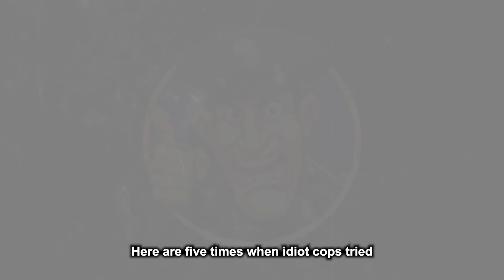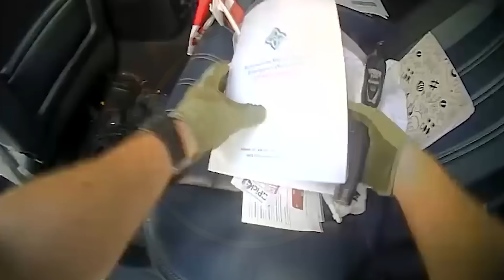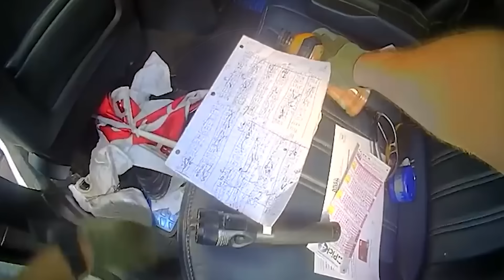Dirty Cops Who TRIED Arresting Innocent Suspects